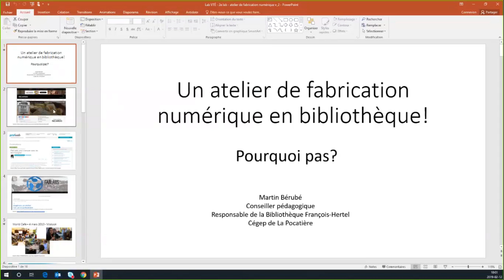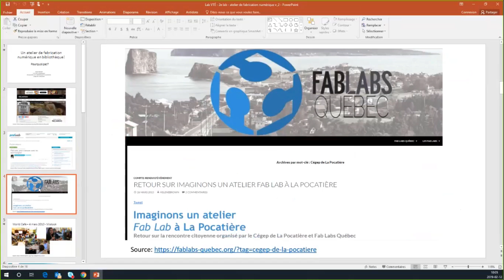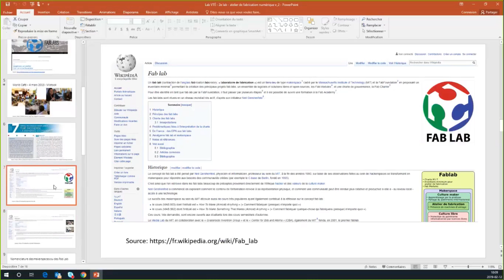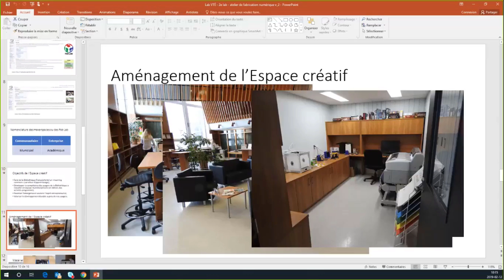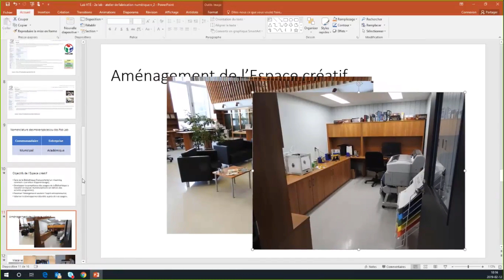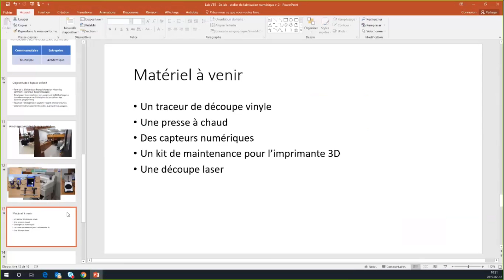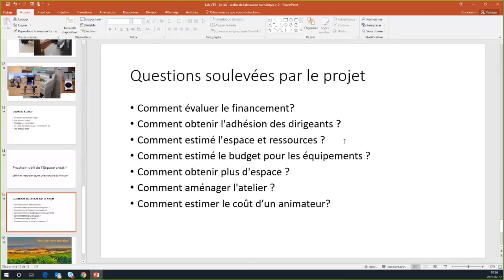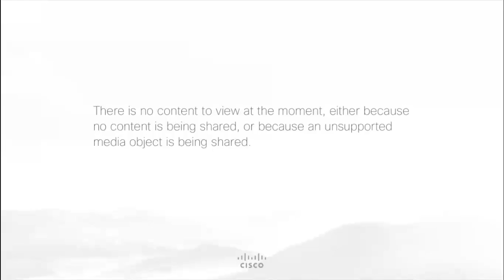Laboratoire Fablabs E2 Ext 3 La Pocatière